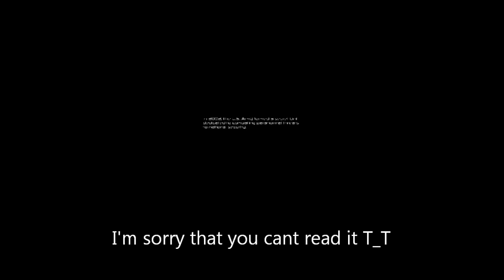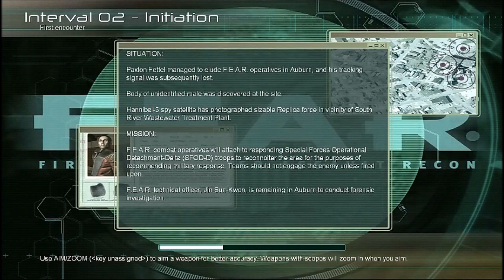Let's play F.E.A.R. Part 1 - My own shadow scares me!!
Ok, only this part is recorded on Livestream, I plan on recording the other parts in Fraps for better quality and no noise from my friends on skype :3